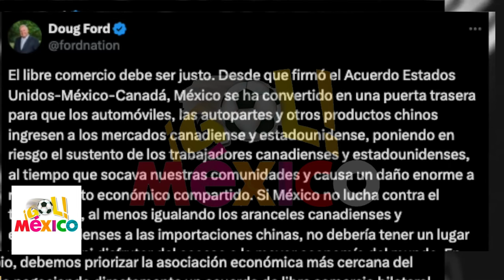CANADÁ Y EE.UU AMENAZAN A MEXICO CON RETIRARLO DEL T-MEC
¡El T-MEC está en peligro! 😱 Las relaciones comerciales entre México, Estados Unidos y Canadá están más tensas que nunca. En este video analizamos las impactantes amenazas de figuras clave como el primer ministro de Ontario, Doug Ford, y el expresidente Donald Trump, quienes exigen cambios radicales al tratado comercial.